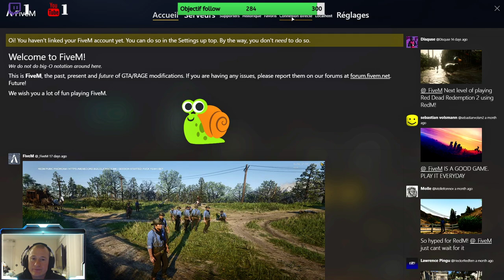Reflexion // GTA5RP [FR] // Born In USA //